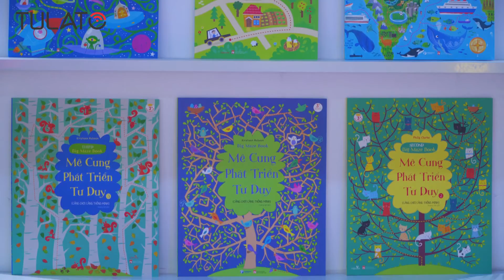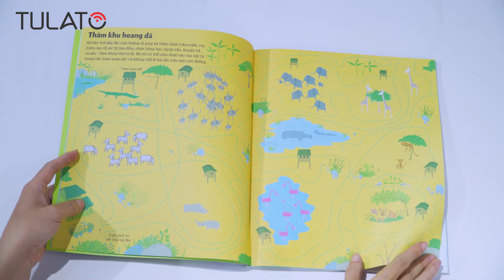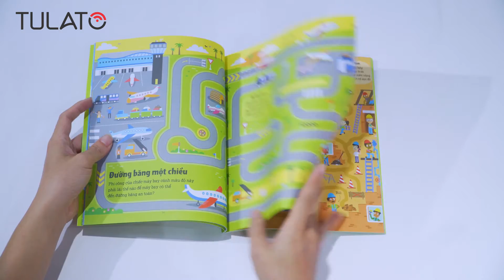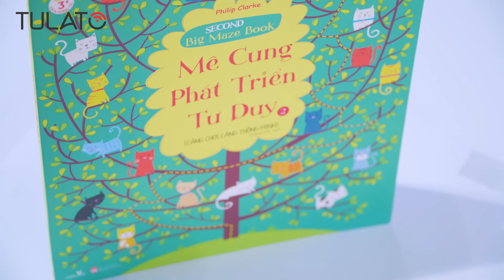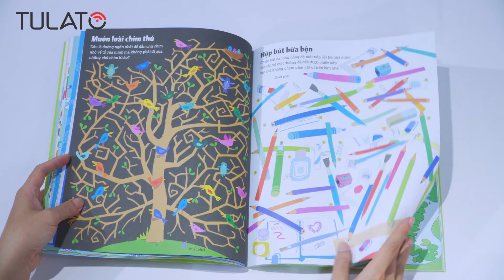BỘ SÁCH MÊ CUNG PHÁT TRIỂN TƯ DUY TỪ 1 - 6 | THẾ GIỚI THẦN TIÊN N NG CAO TRÍ TUỆ CỦA TRẺ